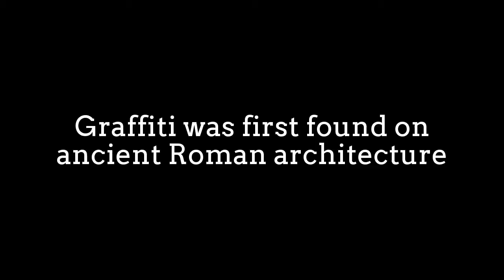Cool Graffiti TIME LAPSE: Draw the Line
Graffiti are writing or drawings that have been scribbled,
scratched, or painted illicitly on a wall or other surface,
often in a public place.

Graffiti range from simple written words to elaborate wall paintings,
and they have existed since ancient times,
with examples dating back to Ancient Egypt,
Ancient Greece, and the Roman Empire.

In modern times, paint (particularly spray paint) and marker pens
have become the most commonly used graffiti materials.
In most countries, marking or painting property without the
property owner's consent is considered defacement
and vandalism, which is a punishable crime.